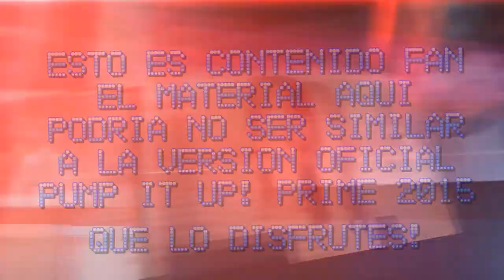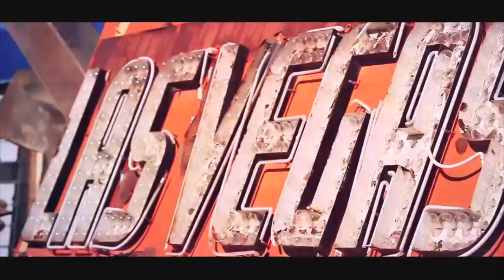Pump It Up! Prime 2015 BGA Lylloo Melodia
Pump It Up! Prime 2015 BGA Lylloo Melodia FAN CUT

Melodia [feat. Egas], de Lylloo Short Version  kuriaku